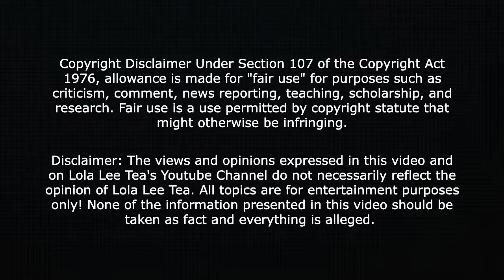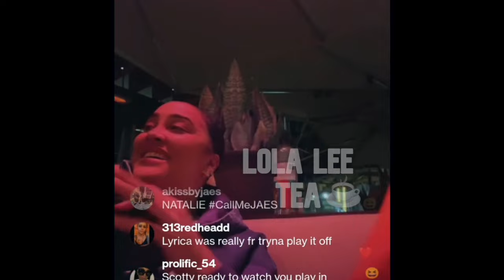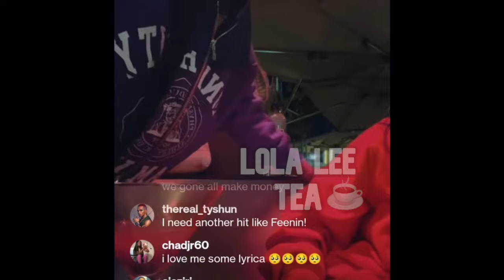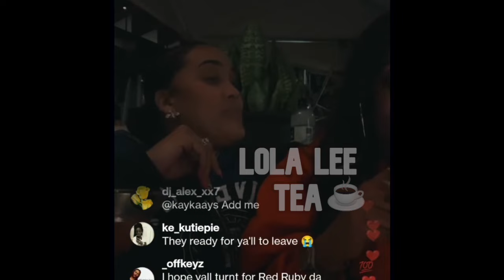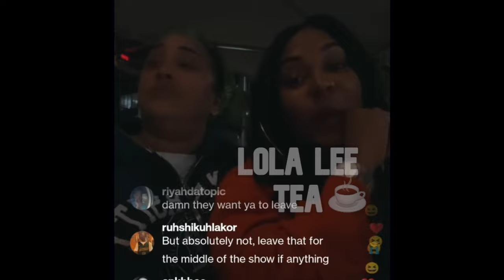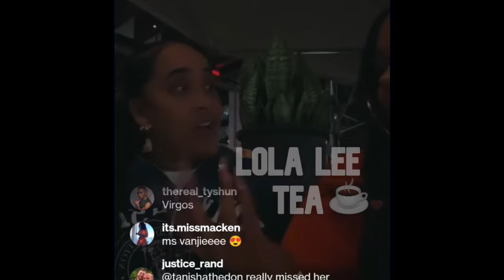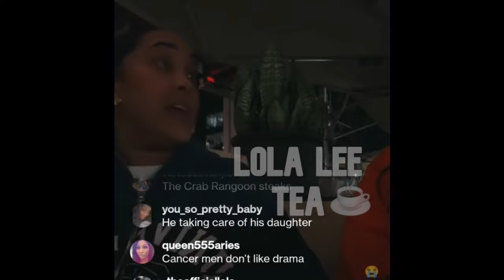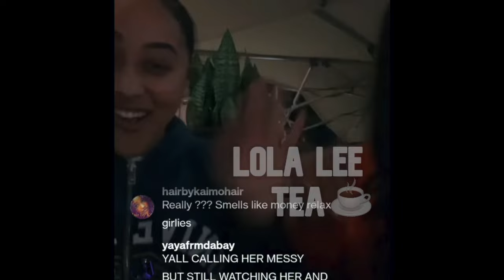Natalie Nunn joined by Lyrca Anderson talks Tommi Lee and Shekinah! 03.03.2023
Trying to lose weight? Check out one of my fave weight loss supplements!